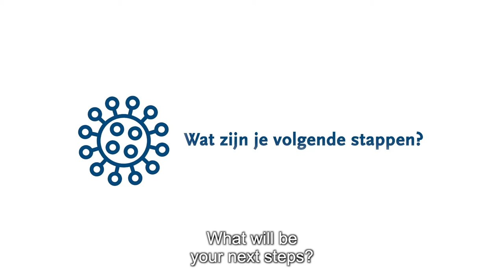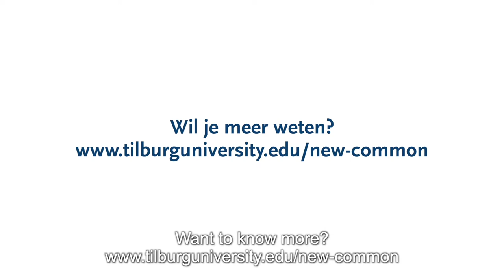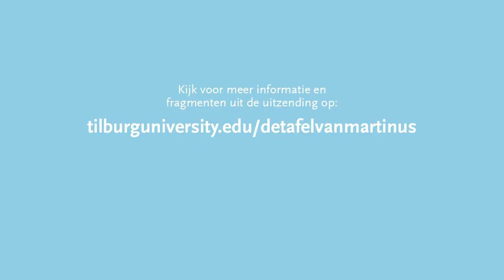De Tafel van Martinus - Mirjam van Reisen - Tilburg University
Tijdens de eerste editie van De Tafel van Martinus spreekt Mirjam van Reisen, hoogleraar Internationale Relaties, met Has Klerx, programmamaker bij Studium Generale. Onderwerp is de invloed van de coronacrisis voor Afrikaanse vluchtelingen.

De Tafel van Martinus is de nieuwe wetenschapstalkshow van Tilburg University. Een initiatief van Studium Generale, het team Wetenschapscommunicatie en het Impactprogramma van de universiteit.

Op de hoogte blijven van volgende afleveringen van De Tafel van Martinus?